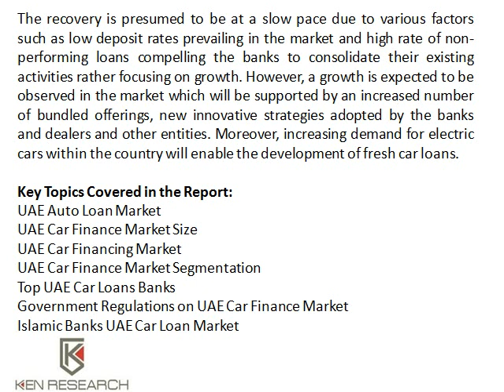Used Car Sales in the UAE, NBAD UAE Auto Finance, Financing a Used car in UAE - Ken Research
The UAE car finance market is segmented by new and used car finance, by tenure of loan for new and used car on the basis of number of cars financed and by emirate on the basis of number of new cars financed.